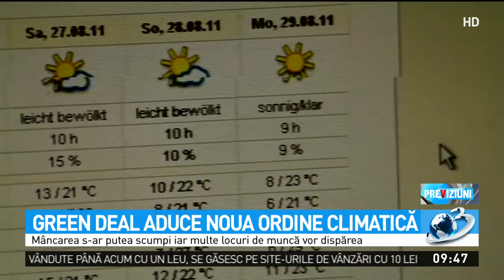Green Deal aduce noua ordine climatică